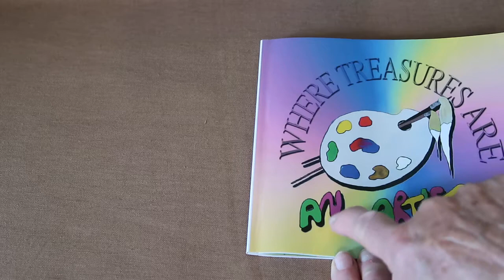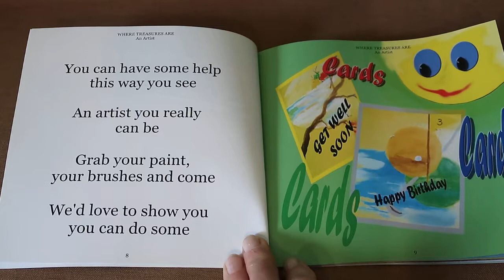An Artist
story, video, an artist, children, parents, Where Treasure Are, fables, Rhymes,